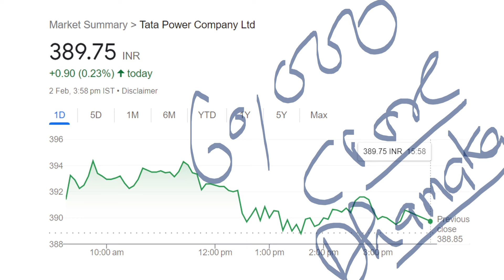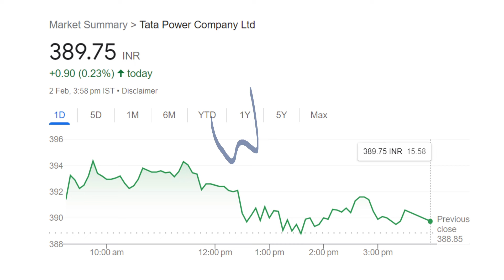TATA PWER 1 MONTH TARGET 500? TATA POWER SHARE NEWS ⚫ TATA POWER BIG NEWS ANALYSIS ⚫ RATAN TATA